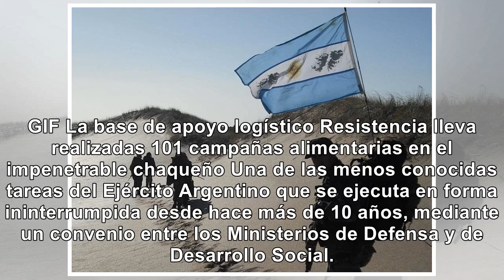El Ejercito Argentino envía ayuda alimentaria en el Chaco - Noticias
GIF La base de apoyo logístico Resistencia lleva realizadas 101 campañas alimentarias en el impenetr...